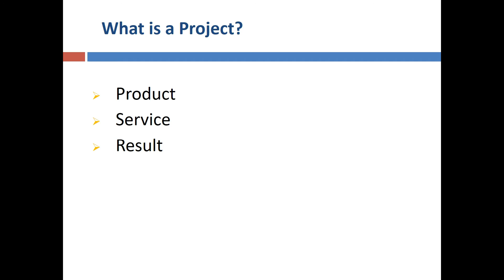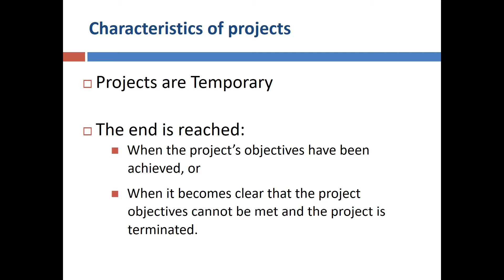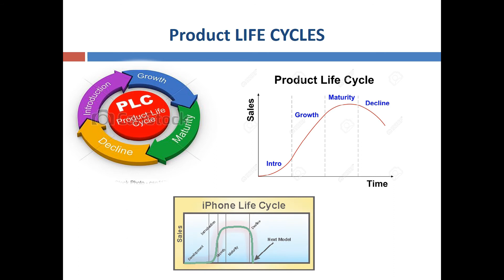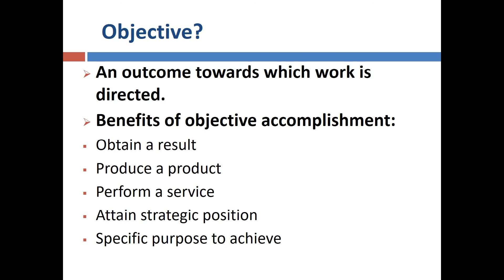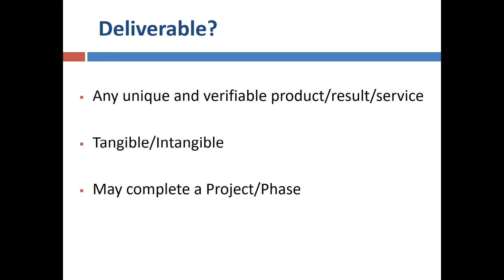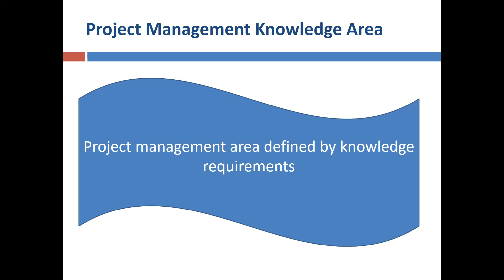Project Human Resoure &Communication management Chapter 1#projectmanagement